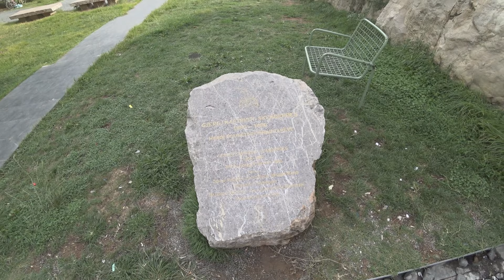Autobusem ze Sarandë do boutique hotelu v Tiraně 🇦🇱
Odkazy :

Autobusová zastávka a místo, kde je možnost si koupit jízdenky v Sarandě

Pizzeria v Tiraně :  ( Nedaří se mi pizzerii najít, ale zkouším to :-D )

Hotel se mimochodem nachází asi 5-10.minut pěšky od hlavního Skanderbeg náměstí